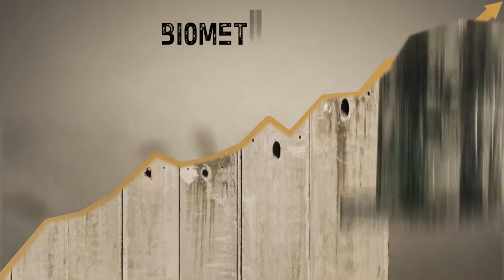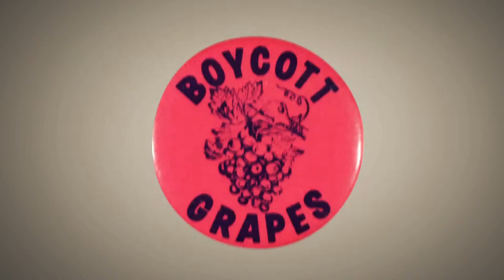Remi Kanazi This Divestment Bill Hurts My Feelings Official Video